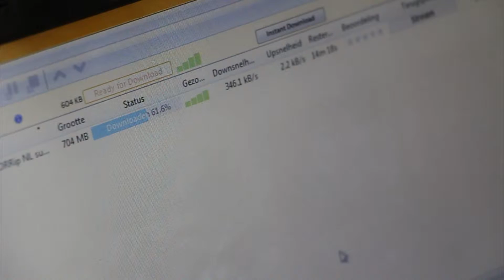Ruben de Haas TMD4V3a Reclame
Stop het downloaden van films, bezoek eens een bioscoop!

Trailer: The Great Gatsby 2013